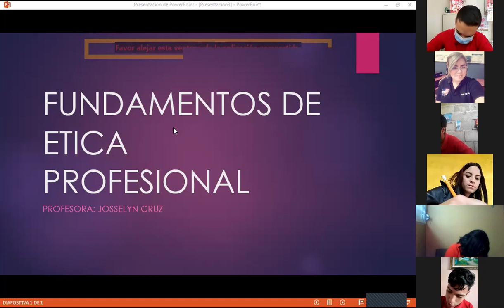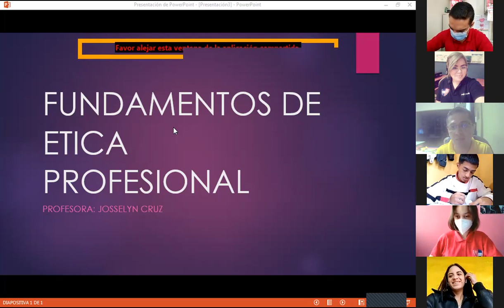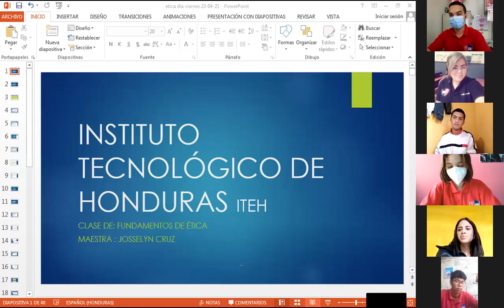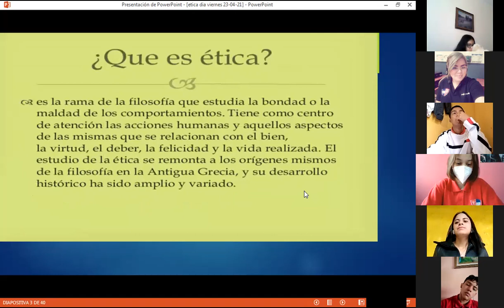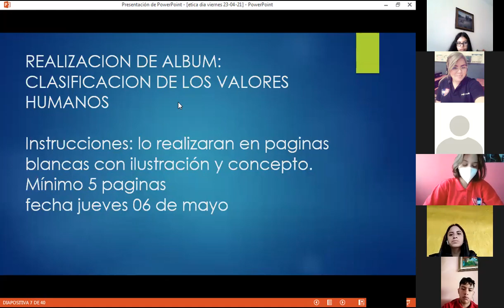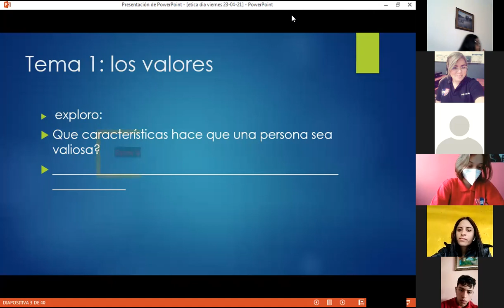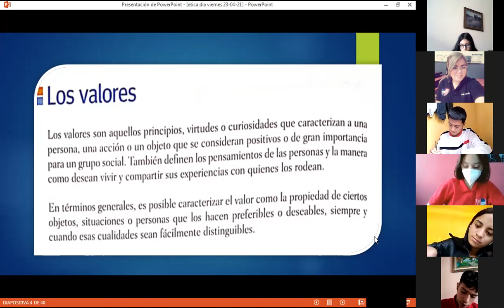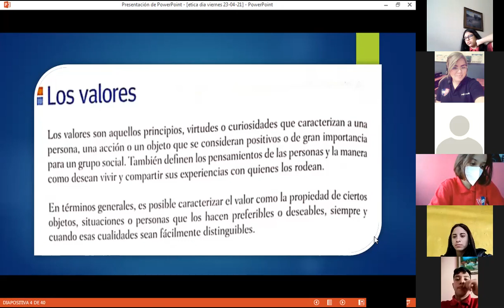FUNDAMENTOS DE ETICA PROFESIONAL,MI ETICA ,INTRODUCCION,01 07 21